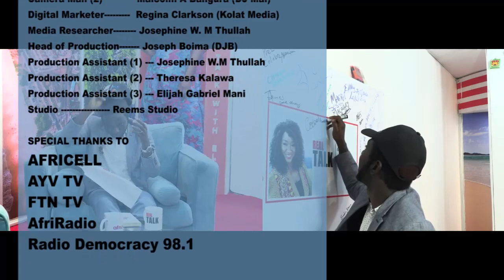Chernor Bah (Season 2 -Episode 17)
👏🏾Imagine a man as a front line feminist advocating for girls in the country, giving hope to young people; structuring and creating space for them whilst standing tall as role model. 👌🏾
Meet our guest for today, Chernoh Bah, a courageous, determined and strong individual who believes that feminism is a lifestyle and a way of being brown from the radical notion that men and woman are equal and must be treated so.
He is the founder of CFN and his current organization Purposeful a feminist movement moving hub determined to support girls and their allies. It is the first African base fund for girls; which funds over 70 countries.
🔈Tune in to today's episode of the Real Talk With Ellen TV Show, and get to know the life of this amazing man.

📺Catch this episode at 9 PM on AYV Channel 34 and 10 PM on FTN TV, AfriRadio and 98.1 FM 📻
⭐Celeb Spice guest is the one and only Camouflage, one of the remarkable pioneers in Salone Entertainment ‼️ It's about to get super fun-filled